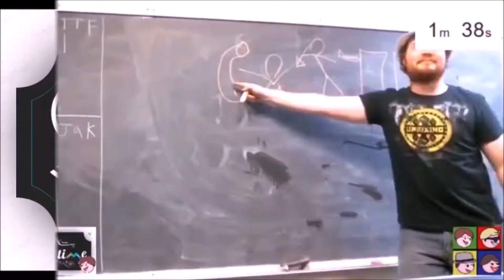LIFE OR DEATH - Mass Effect: episode 37